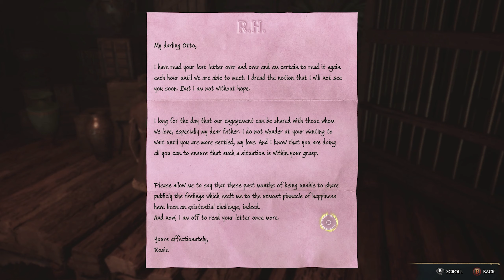Hogwarts Legacy Pt 37 - A Basis for Blackmail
In Hogwarts Legacy Part 37, a basis of blackmail from Harlow spread across Hogsmeade, we need to speak to these people, so we can put a stop to Harlow, and his blackmails! More Below👇
Hogwarts Legacy is an immersive, open-world action RPG set in the world first introduced in the Harry Potter books. For the first time, experience Hogwarts in the 1800s. Your character is a student who holds the key to an ancient secret that threatens to tear the wizarding world apart. Now you can take control of the action and be at the center of your own adventure in the wizarding world. Your legacy is what you make of it. Live the Unwriten

Be the Witch or Wizard You Want to be

Experience a New Wizarding World Adventure

Hogwarts Legacy is a 2023 action role-playing game developed by Avalanche Software and published by Warner Bros. Games under its Portkey Games label. The game is set in the Wizarding World universe, based on the Harry Potter novels. Taking place prior to the events of the novels, the player controls a student at the titular Hogwarts School of Witchcraft and Wizardry in 1899, who subsequently learns to wield different magical abilities and objects, aided by other students and professors. The game was released for PlayStation 4, PlayStation 5, Windows, Xbox One, Xbox Series X/S, and Nintendo Switch in 2023.
🔥Join the Community!🔥
For more, Gameplays, Let's Plays, Laughs, and more!